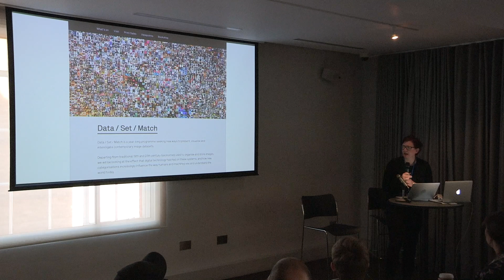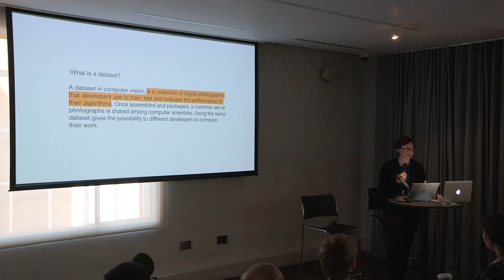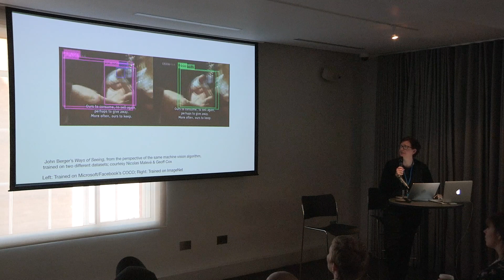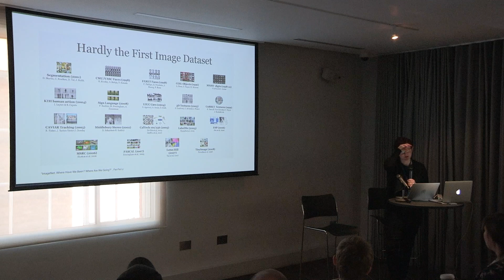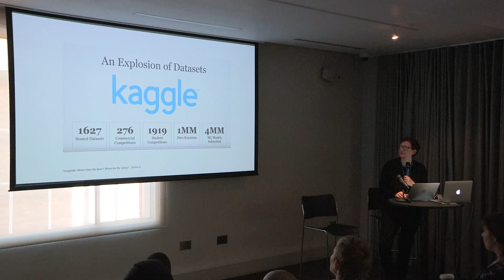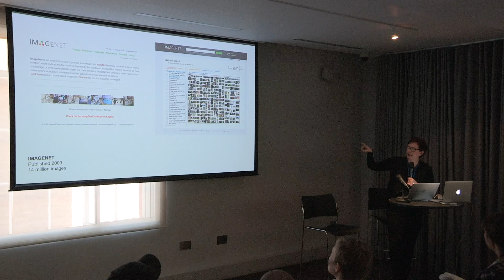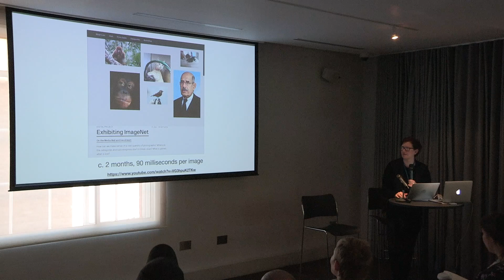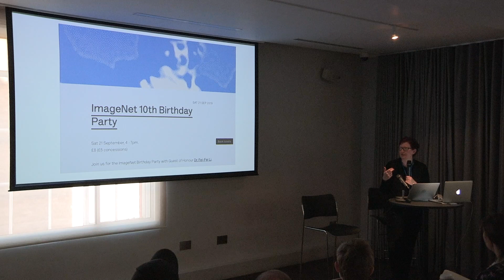What Does The Dataset Want? Introduction by Katrina Sluis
A symposium exploring the crucial role of photographic datasets in the development of machine vision and artificial intelligence. The day will conclude with opening drinks for a new commission by Heather Dewey-Hagborg for The Media Wall.

What does the dataset want? Photography and classification in the 21st century is the first public event in Data / Set / Match a series of projects at The Photographer’s Gallery exploring new ways to present, visualise and interrogate contemporary image datasets.